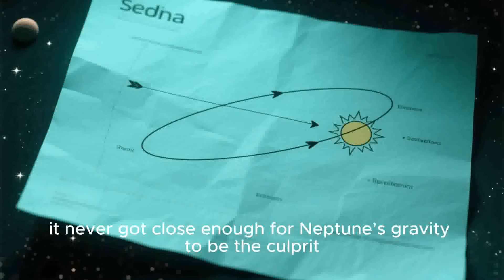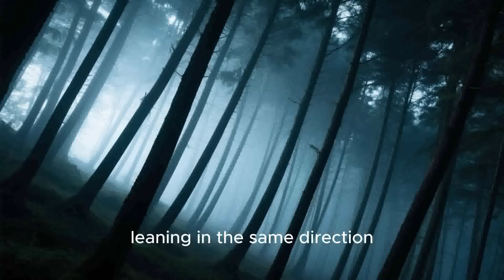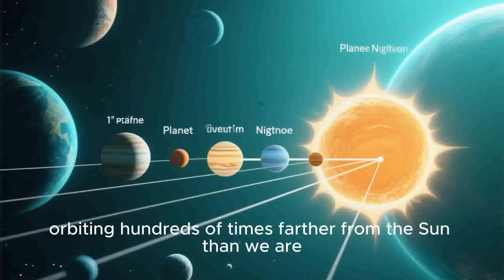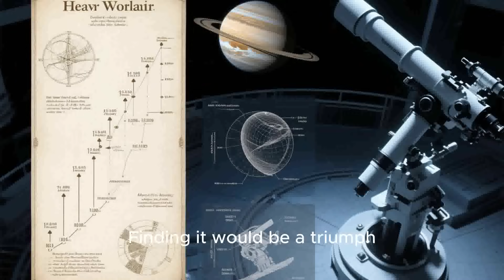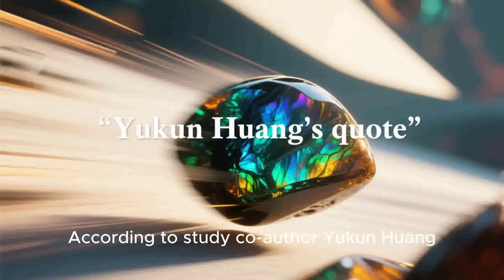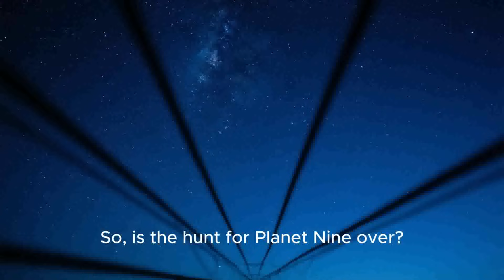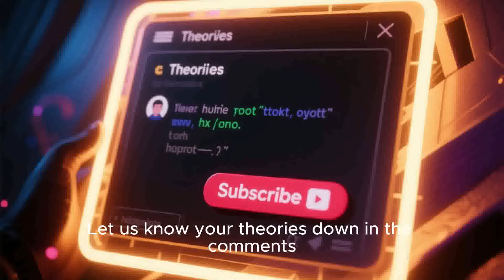Mysterious New World Has Been Discovered At The Edge Of Our Solar System | mysterious knowledge hub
🌌 A Mysterious New World Has Been Discovered At The Edge Of Our Solar System! 🌌
What lies beyond the planets we know? Astronomers have just made a shocking discovery—a mysterious new world lurking at the very edge of our Solar System. Is it Planet Nine? A hidden dwarf planet? Or something even more bizarre?

In this mind-blowing episode of Mysterious Knowledge Hub, we dive deep into this astonishing find, revealing:
🔭 What this strange object is
🌍 Where it’s located
🪐 How it challenges everything we thought we knew about our Solar System
👽 And why some scientists believe it could change our understanding of life in space

🚀 Join us as we explore real scientific data, space images, and expert theories about this hidden world far beyond Neptune and Pluto. This isn’t science fiction—this is real cosmic mystery unfolding right now!

💫 Watch till the end to find out how this discovery could connect to dark matter, alien life, and the very birth of our Solar System.

 and beyond!

our quries
new planet discovery
mysterious planet found
planet nine
planet x
hidden planet solar system
new world in space
edge of solar system
outer solar system object
solar system mystery
NASA new discovery
latest space discovery 2025 unexplained space object
deep space mystery
strange planet discovery
dwarf planet beyond Pluto
real space footage
solar system news
planet nine confirmed
is planet x real
outer space secrets
solar system exploration
NASA planet find
hidden planet theory
new celestial body 2025
alien planet found
new world discovered 2025
latest astronomy update
breaking space news
NASA space update
solar system expansion
space documentary 2025
new space object discovery
 beyond Pluto planet
far solar system discovery unexplored planet
astronomical discovery today
real space mystery